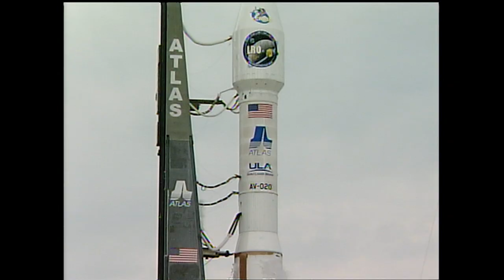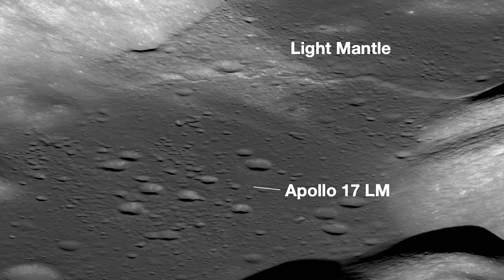The 50th Anniversary of Apollo 17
This video celebrates the 50th anniversary of Apollo 17 by talking with Lunar Module Pilot Jack Schmitt about the significance of that mission and how it laid the groundwork for future human exploration of the Moon. Jack also discusses how the Lunar Reconnaissance Orbiter, which launched in 2009, has helped reinterpret Apollo-era data and given us new information about the lunar terrain that will help pave the way for the upcoming Artemis missions.

Video Credit: NASA’s Goddard Space Flight Center
Produced and Edited by: David Ladd (AIMM)
Data Visualizations by: Ernie Wright (USRA)
LRO spacecraft animations by: Adriana Manrique Gutierrez (KBRwyle)

“Beyond the Clouds” – CRZYSND & William Lyons
“Golden Hour” - Max Cameron Concors
“Hope and Tomorrow” – Wally Gagel & Xandy Barry
“Great Delicacy” – David Ohana

While the video in its entirety can be shared without permission, the music and some individual imagery may have been obtained through permission and may not be excised or remixed in other products. Specific details on such imagery may be found For more information on NASA’s media guidelines,